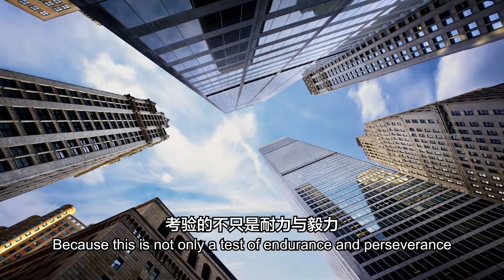RIWAY Team Supreme Pegasus 9, 3 Rings Chiu Yen Hao